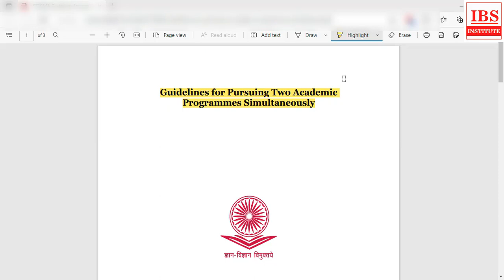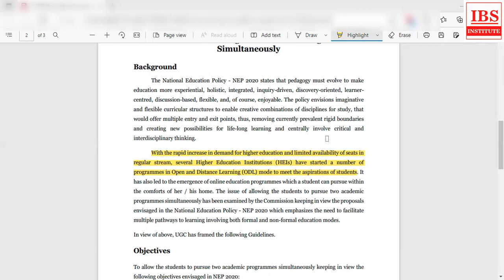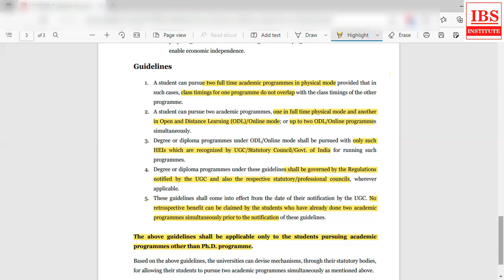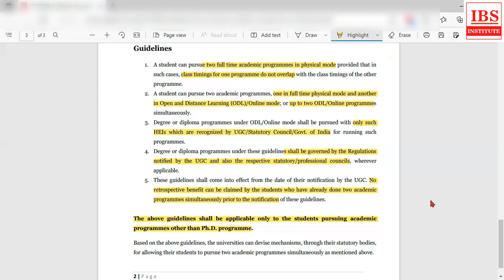UGC guidelines for two degrees simultaneously in Hindi UGC two degree courses simultaneously video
In order to download UGC guidelines for two degrees simultaneously in Hindi, you need

This video is about UGC guidelines for two degrees simultaneously in Hindi:
-UGC two degree courses simultaneously
-UGC two degree notification
-UGC guidelines for dual degree 2022

 This is important information on UGC guidelines for two degrees simultaneously in Hindi
UGC guidelines for two degrees simultaneously in Hindi. Download the complete notification
This Yt channel has various other related videos regarding UGC two degree courses simultaneously, UGC two degree notification and UGC guidelines for dual degree 2022
Have we answered all of your questions about UGC guidelines for two degrees simultaneously in Hindi?
UGC two degree courses simultaneously likewise searched for UGC two degree notification.